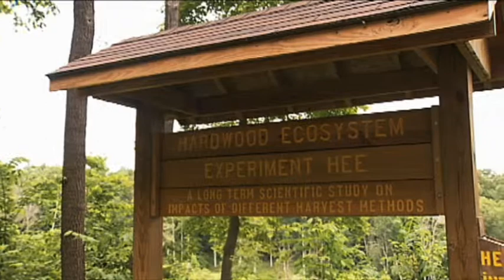Managing Indiana's Forests.mov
A look at some of the key factors in effectively managing Indiana's forests, including ecosystem, wildlife, and invasive species issues. A video from the Indiana Department of Natural Resources, Division of Forestry.